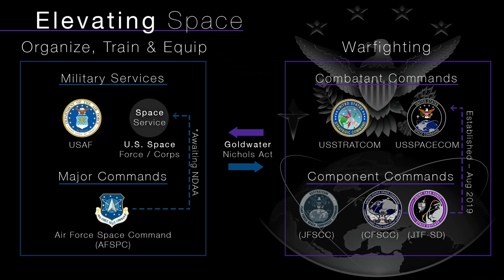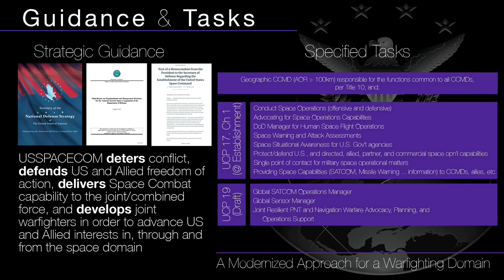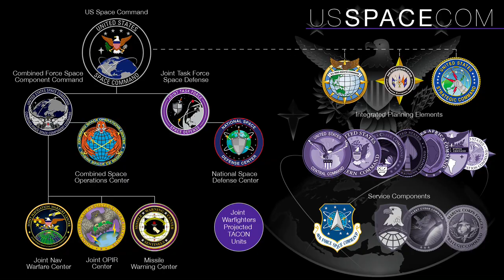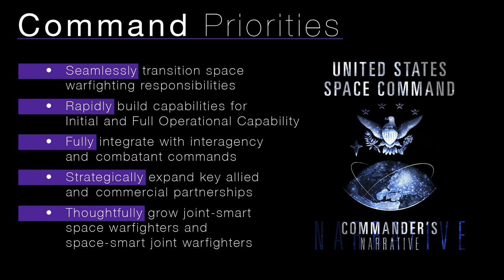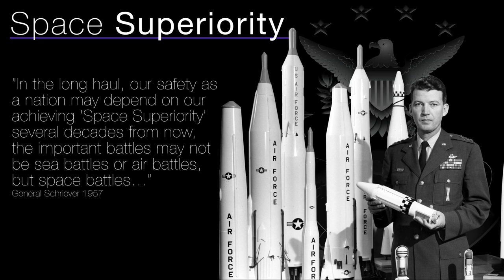2019 Air, Space & Cyber Conference - Gen John W. "Jay" Raymond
Space Power: Warfighting in Space to Win on Earth
Gen John W. "Jay" Raymond